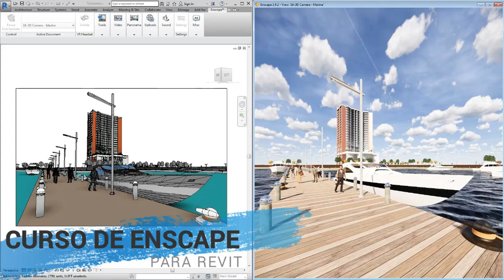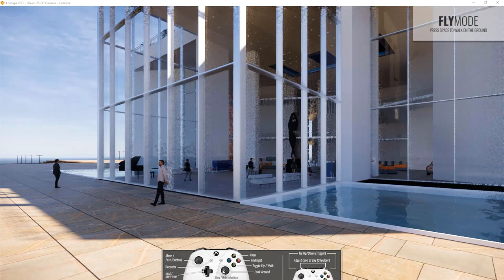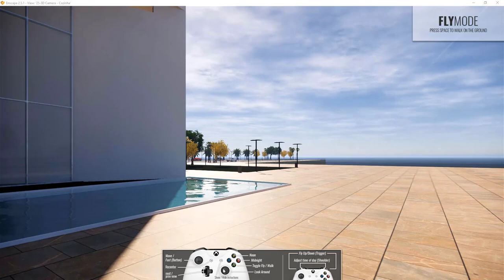REVIT ENSCAPE 1.5- Navegação com o controle do Xbox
MASTER ARQUITETO

DOWNLOADS GRÁTIS